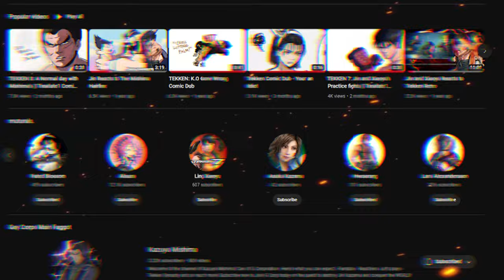Jin Kazama Channel Intro 2023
In Disclosure: I hired Nina to say lines for the video before her heading off to G Corp, This will be the Final time.

▶Paypal (Only if you wish to help me upgrade equipment for the channel or just pay to get me by. Any would be appreciated)